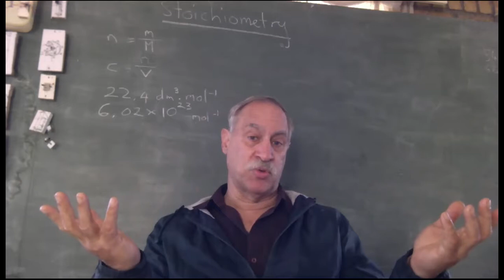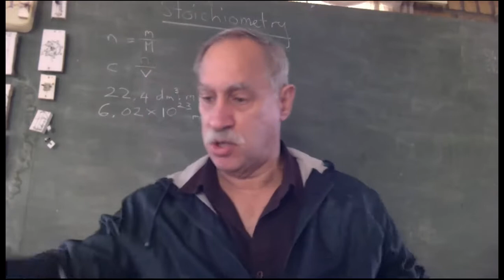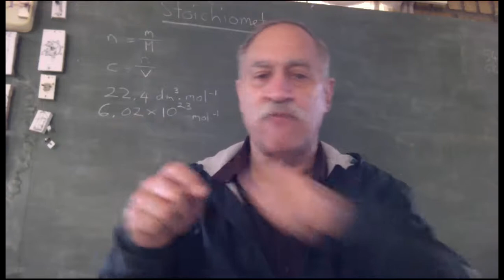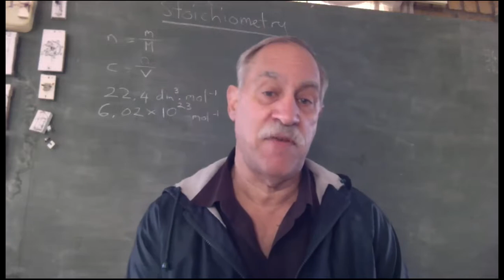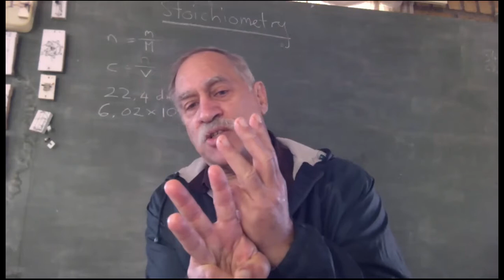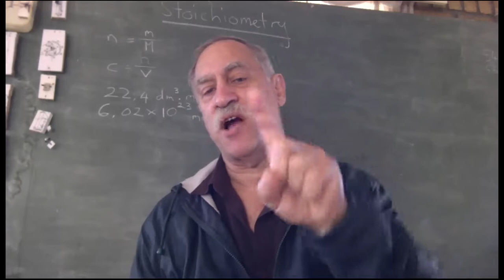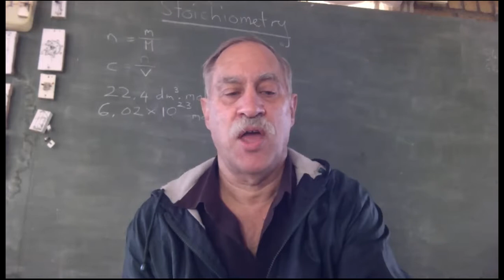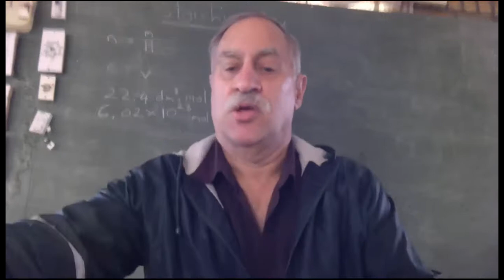Stoichiometry1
Basics of balancing equations and molecular masses including limiting reagent